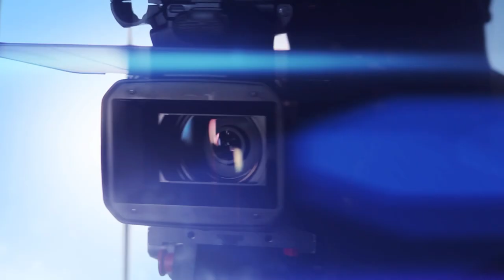Merowan HADJAM vs Peter SAHRAOUI By VXS